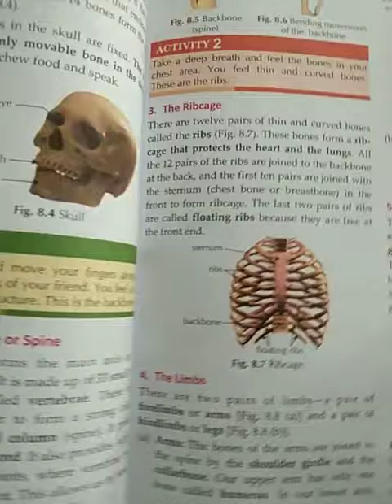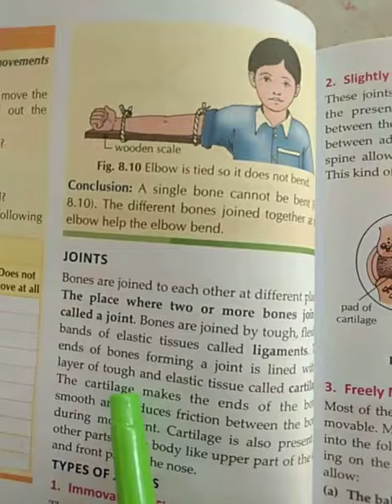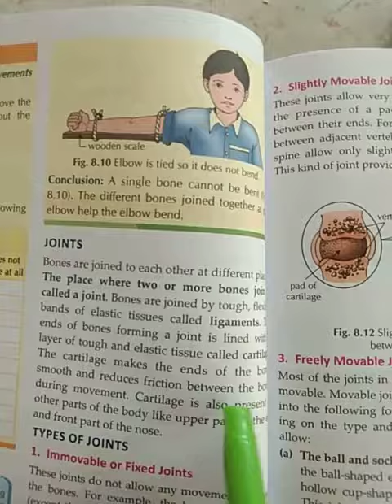Drone International school/ Class 6th /Science /Chapter 8 /Body Movements /part- 6